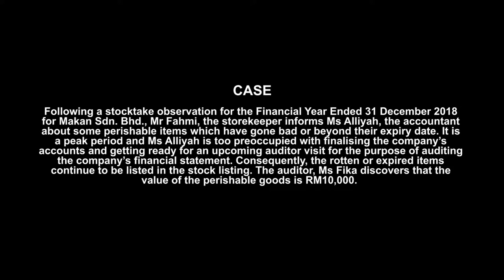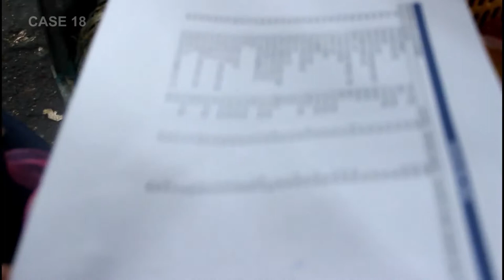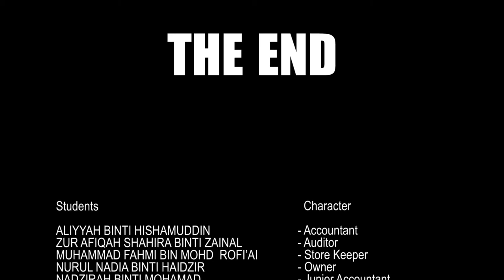PutraMOOC || Inventory Management : An unintentional material misstatement by management.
This is a video that illustrates  a case on "meeting deadlines" may have cause unintentional misstatements by management that is considered material.